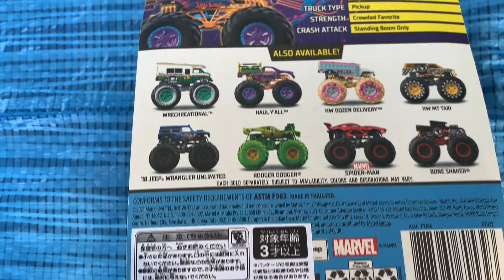NEW 2021 HOT WHEELS MONSTER TRUCKS